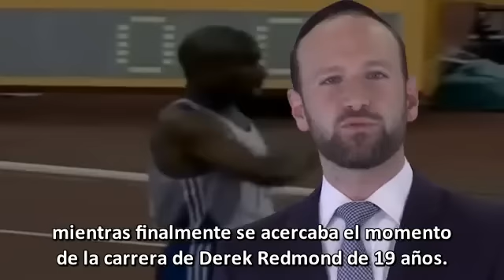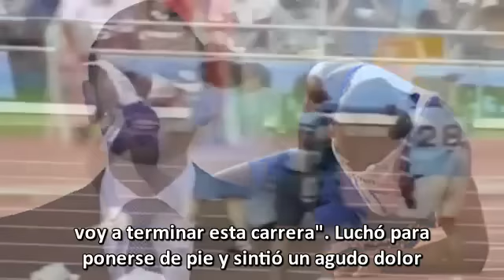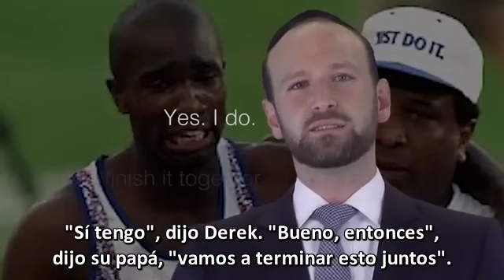Perseverar cuando todo parece perdido: Un inspirador video de Januca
Cruzar la meta a pesar de todo.